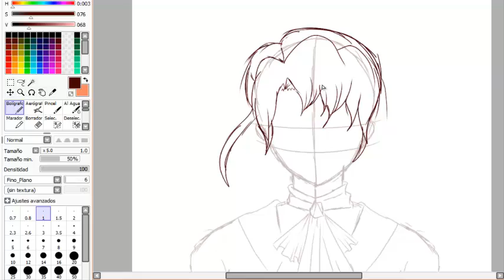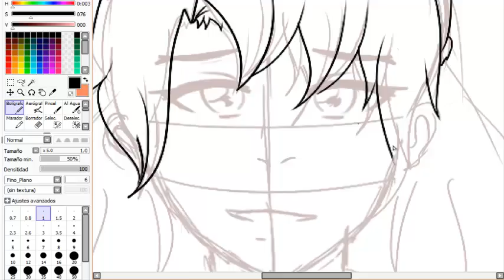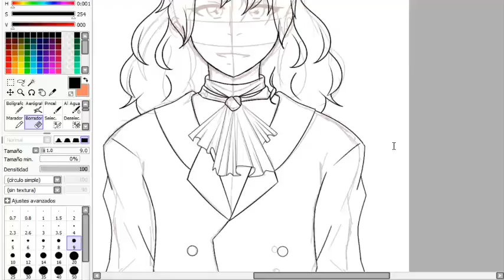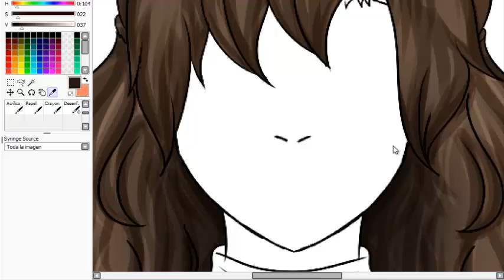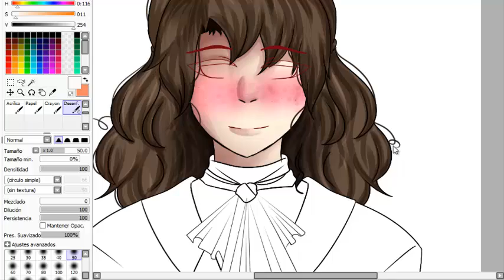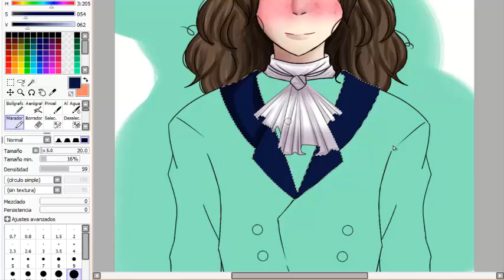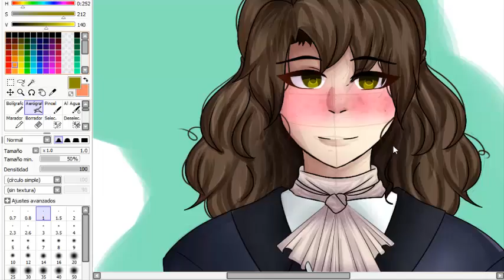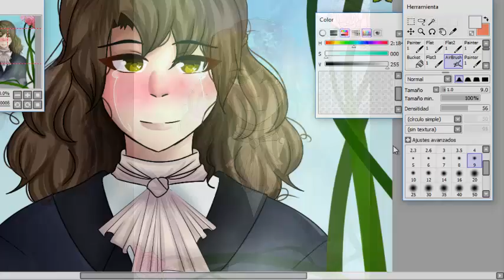|| Philip Hamilton || Fan Art Speed Paint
Baby Philip, I love it, I deserved to be protected!

Philip Hamilton is played by Anthony Ramos in the musical Hamilton

Fan Art by Me